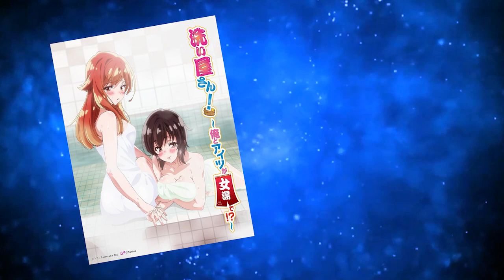ANIMÉS DE SAISON - Retours Printemps 2019 + A venir Été 2019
Avec l'arrivée de l'été, une nouvelle saison d'animés commence, il est donc temps de faire le point sur les animés de printemps et sur ce qu'on va pouvoir regarder cet été !

Animés dont je parle dans la vidéo :
● Printemps 2019 :
- 00:37 Washer ! : She and I in the Women's Bath !?
- 00:48 Sarazanmai
- 01:08 Nobunaga teacher's Young Bride
- 01:55 Amazing Stranger
- 02:55 Joshi Kausei
- 03:18 Yatogame-chan Observation Diary
- 03:57 We Never Learn : Bokuben
- 04:46 Cinderella Nine
- 05:40 The Helpful Fox Senko-san
- 06:21 Kono Oto Tomare!: Sounds of Life
- 07:25 Why the hell are you here, Teacher!?
- 08:05 Ao-chan Can't Study
- 08:59 Carole & Tuesday
- 09:58 Hitori Bocchi's Lifestyle
- 10:48 Senryu Girl

● Éte 2019 :
- Are you lost ?
- Magical senpai
- Dumbbell : Combien tu peux soulever ?
- O Maidens in Your Savage Season
- The Demon Girl Next Door
- Wasteful Days of High School Girl
- Hensuki : Are you willing to fall in love with a pervert, as long as she's a cutie ?
- Do You Love Your Mom and Her Two-Hit Multi-Target Attacks ?
- Journal of the Mysterious Creatures